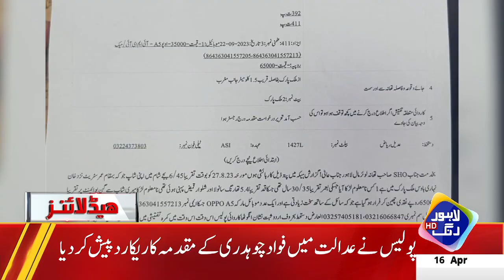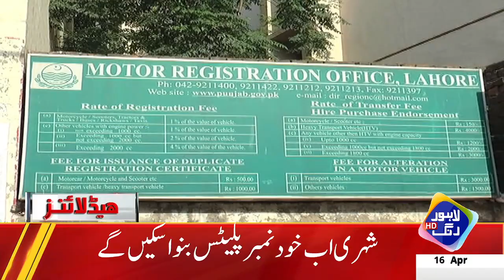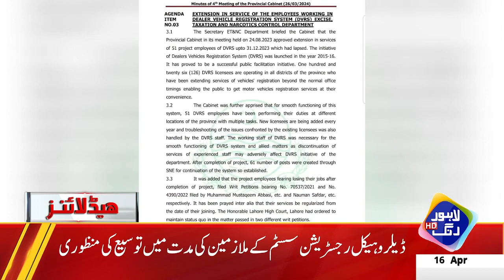Tandoor Wale Dat Gaye | Hakumat By Bas?? | Headlines 03 PM | 16 April 2024 | Lahore Rang